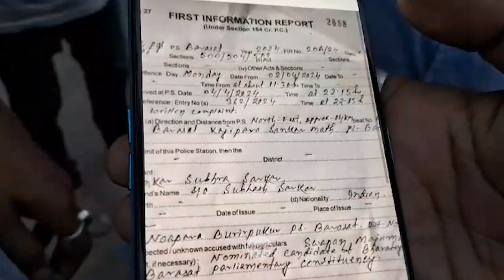মুখ্যমন্ত্রীর সম্পর্কে বিতর্কিত মন্তব্য, বিজেপি প্রার্থী স্বপনের বিরুদ্ধে FIR